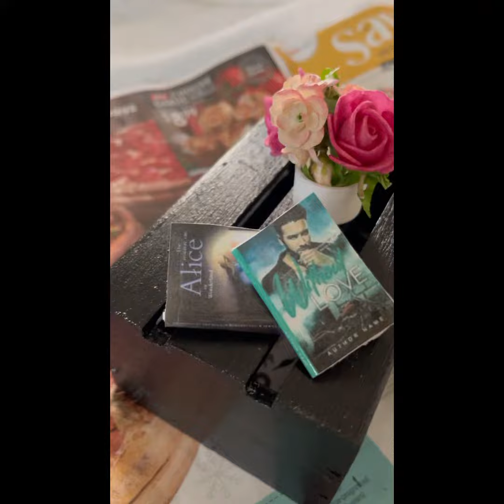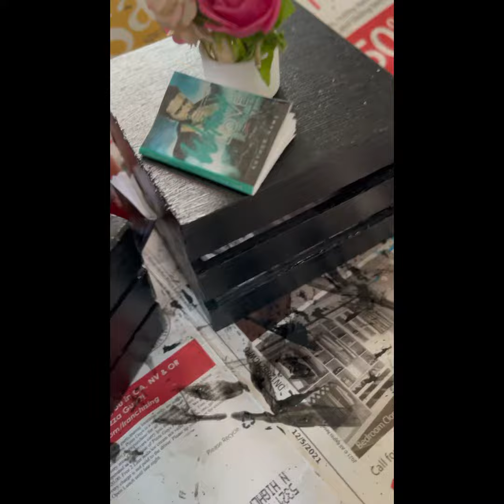DIY: 1/6 scale Dollar Tree Wooden Tables Project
Sharing my DIY: 1/6 scale Dollar Tree Wooden Tables Project.

Special thanks to myfroggystuff for showing her tutorial on making these!